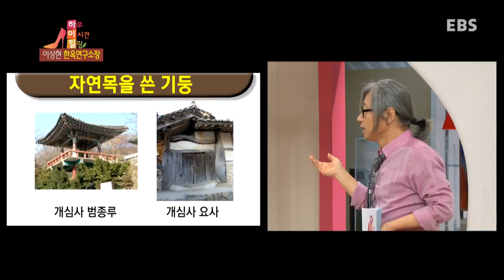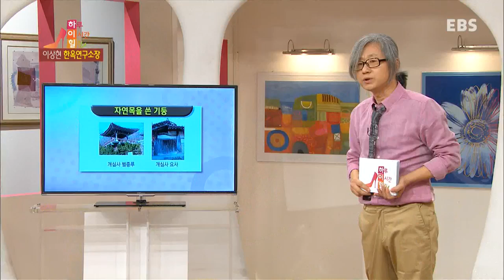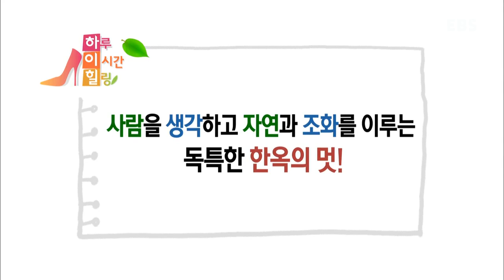하이힐 - 힐링시대, 왜 한옥인가_#002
힐링시대, 왜 한옥인가,

한옥 전문가 이상현 선생님을 모시고 한옥에 대해 알아본다

한옥에 대한 관심이 커지는 이유는 무엇일까?
한국인의 무의식 속에 자리 잡은 한옥에 대한 그리움과
현대 주거 공간에서 생기는 심리적 부족함을 채워줄 한옥으로의 힐링 여행이 시작된다!

한옥에서 아파트로, 주거문화의 변화와 함께 사라진 것이 있다는데...
한옥연구가 이상현이 말하는 한옥 속 감정 조절 장치는 과연 무엇일까?

한옥에서 제일 아름다운 곳은 바로 지붕이다.
심혈을 기울여 설계했을 것 같은 한옥의 지붕!
그러나 알고 보면 지붕선은 대충 만들어졌다?
'대충'이 많은 한옥의 구조를 통해 우리나라만의 독특한 자연주의를 알아본다

한옥이 집집마다 다른 생김새를 가진 이유는 무엇일까?
한옥은 사람이 철드는데 도움을 준다?
몸과 마음을 배려하는 친절한 한옥과
사람에게 위로의 공간을 제공하는 따뜻한 한옥의 모습을 찾아본다

한옥의 공간 구성 원리를 통해 알아보는 우리 집이 가져야할 것!
집에서의 힐링으로 행복한 가정을 만들기 위한 특별한 한옥 이야기가 시작된다

하루 이 시간 힐링! 국민사위로 사랑받는 함익병과 함께하는 명품 특강쇼!

인문, 사회, 철학, 고전, 육아, 가정 등 다양한 장르의 인문교양과 실용정보가 쉽고 재미있게, 그리고 깊이 있게 다가옵니다.
삶의 지혜가 필요한 모든 이에게 지침서가 될 명품 특강 쇼! 지적 만족을 높여드릴 지성인들의 고품격 강의!